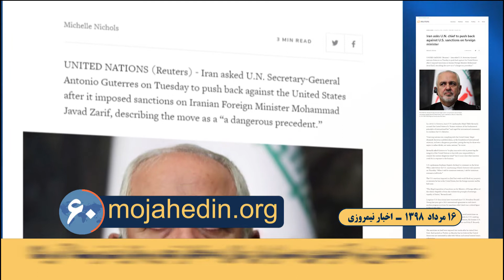مهمترین اخبار ایران وجهان در ۶۰ ثانیه اخبار نیمروزی۱۶مرداد ۹۸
مایک پمپئو: به فشار حداکثری علیه رژیم ایران ادامه می دهیم
وزیر خارجه آمریکا طی مقاله یی در یو اس توی دی نوشت: دولت ترامپ کارزار فشار بیسابقه ای را علیه سران رژیم  ایران به  اجرا گذاشته است. هدف از این فشارها ممانعت از تأمین مالی فعالیتهای بی ثبات کننده است

شکایت رژیم آخوندی به سازمان ملل به خاطر تحریم ظریف توسط آمریکا
خبرگزاری رویترز گزارش داد: رژیم  ایران از آنتونیو گوترز دبیرکل سازمان ملل خواست علیه آمریکا به خاطر تحریم جواد ظریف   واکنش نشان دهد. رژیم ایران این اقدام آمریکا را  «رویه ای خطرناک» توصیف کرد

اعتراف آخوند روحانی به وحشت رژيم از قیام دی ماه 96
آخوند روحانی بار دیگر وحشت رژيم را از قیام سراسری 96 به نمایش گذاشت و گفت: دی 96 یک اغتشاش خیابانی رو یک عده ای طراحی کردند آمریکاییها فکر کردند نظام ایران سست شده گفتند الان ایران بجایی رسیده یک هول دیگر بدهیم تمام است.

نگرانی پاسدار علی لاریجانی از فشارهای امریکا و قیام مردم
پاسدار علی لاریجانی رئیس مجلس ارتجاع با نگرانی گفت: بعد از ماجراجویی آمریکاییها یک هدف این هست که فشارهای اقتصادی بر ایران در درون ایران مشکل ایجاد کند در مرحله اول و فشار روی مردم را زیاد بکنند نارضایتی را از نظر اقتصادی ایجاد بکنند.